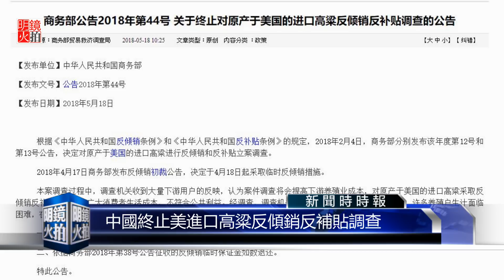中美談判有成果？中國終止對美國高粱反傾銷反補貼調查（《新聞時時報》2018年5月18日）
中國國務院副總理劉鶴率中方代表團訪美，展開第二輪貿易談判之際。今天上午，中國商務部發出公告，決定終止對原產於美國的進口高粱反傾銷、反補貼調查。